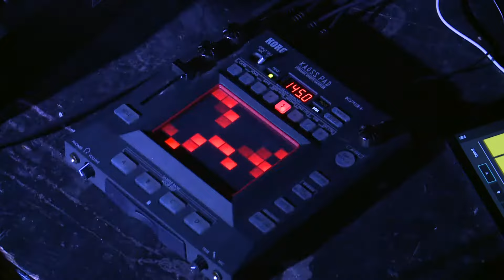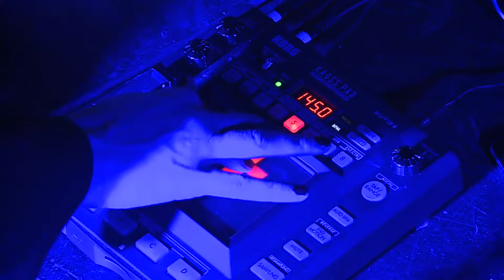Emika - Never // Live 2016 // A38 Vibes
In 2016 A38 Vibes recorded the live concert footage of this song called Never performed by Emika .